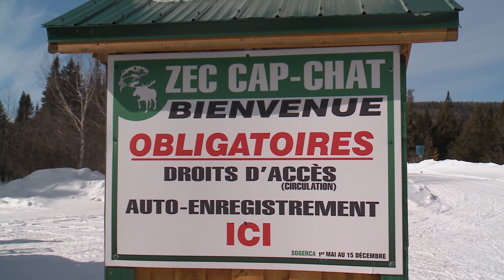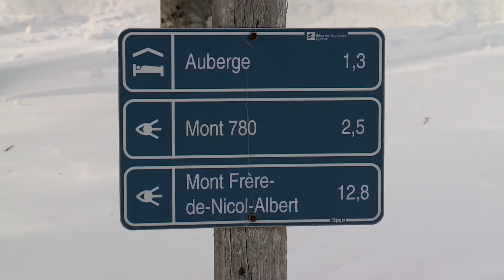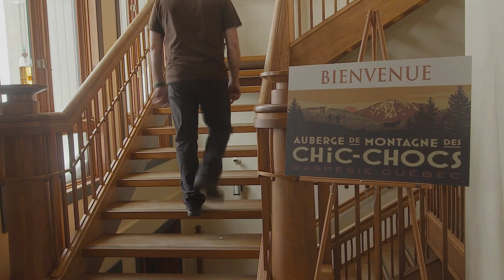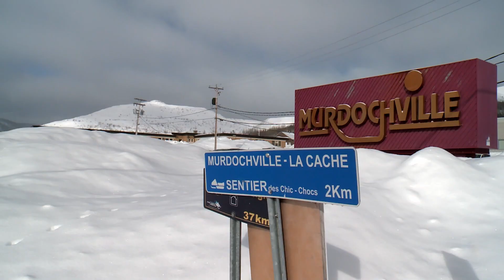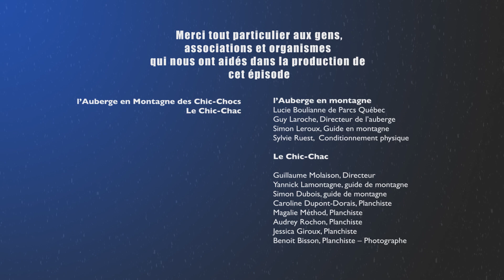Les Grands Sentiers : Vivre l'hiver en Gaspésie